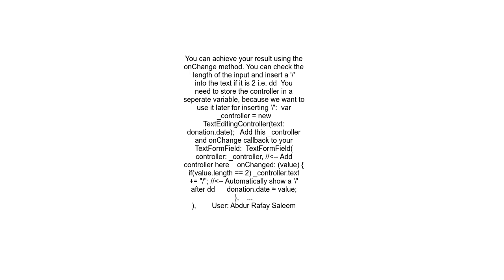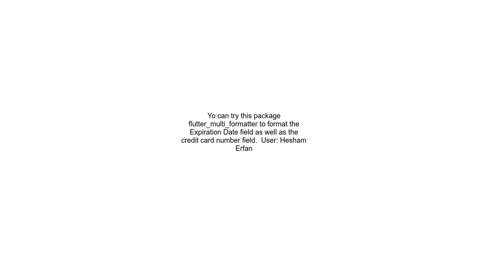How do I use the credit card date format mmyy in FLUTTER